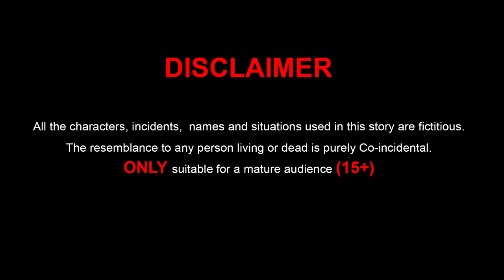Imran khan vs nawaz sharif, shahbaz sharif, fazlur rahman & bilawal bhutto Lollipop Funny Animation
FREE HUG POINT!
Hello and welcome to Free Hug Point. We bring you the best story.  It has all the fun for everyone and then a message. Greed might take you to some distance with success . But it’s not permanent you will eventually fall. Life is about being true to yourself and being honest about everything for better future and permanent reward.

This story is created by ( Imran Khan vs Nawaz Sharif  )  SAJJAD HAMAYUN.

Imran khan vs nawaz sharif, shahbaz sharif,